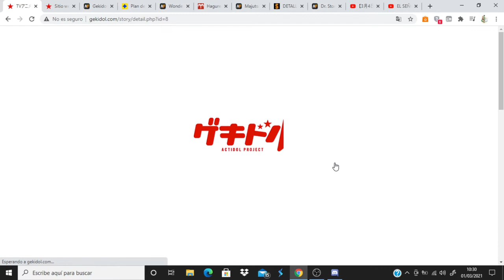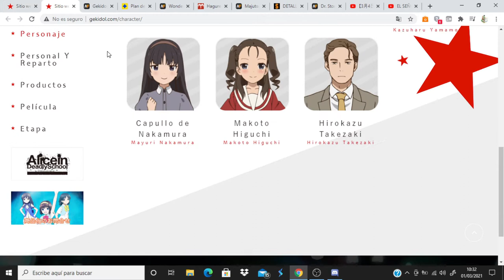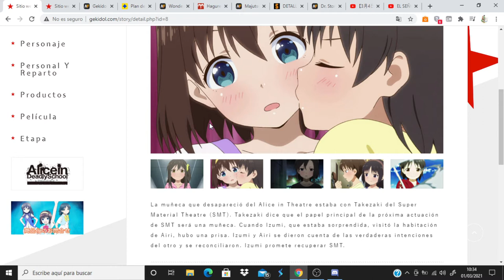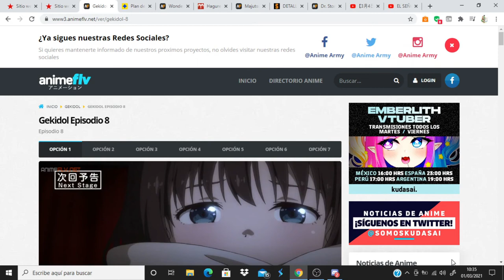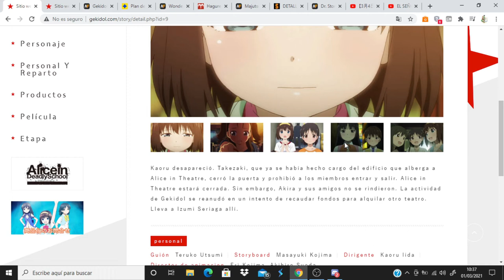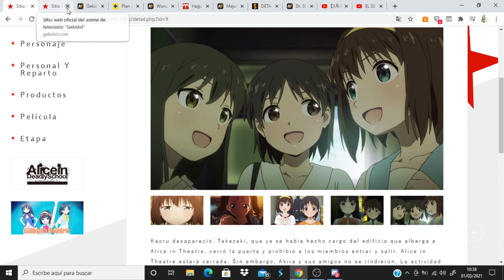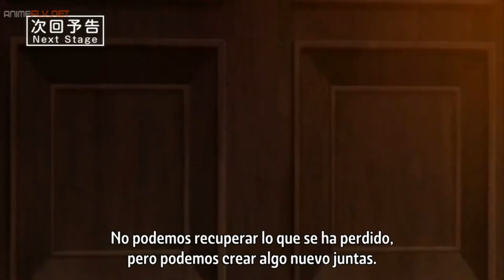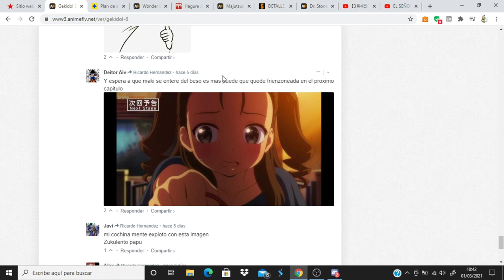Gekidol comentando avance del capitulo 9